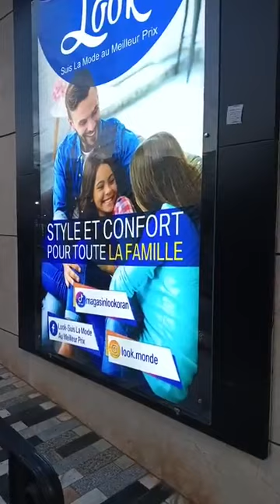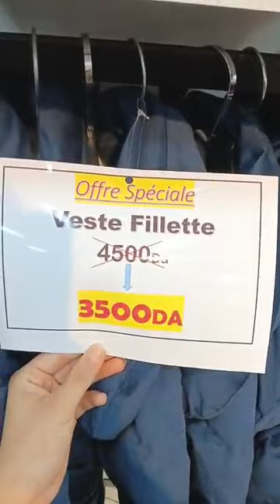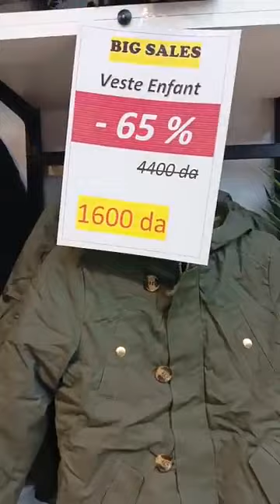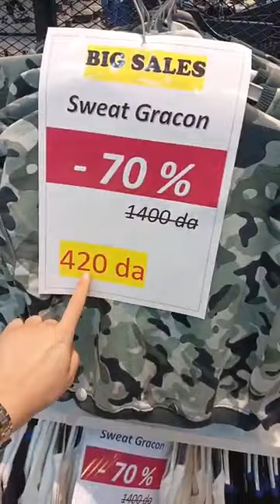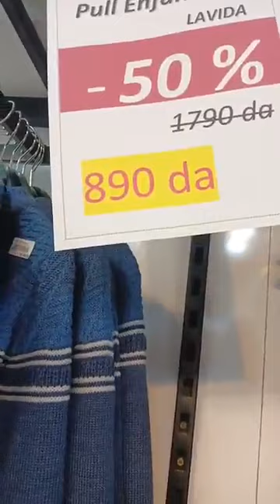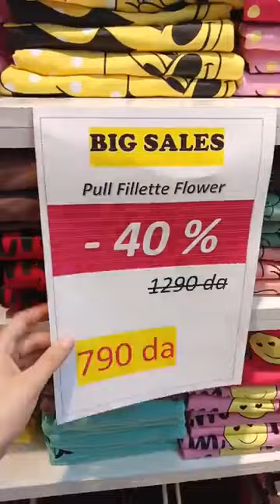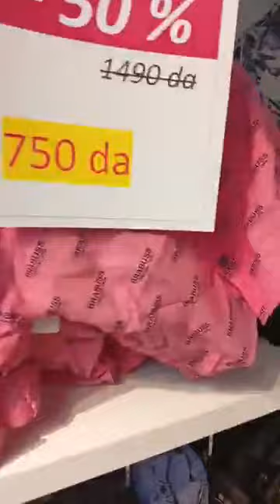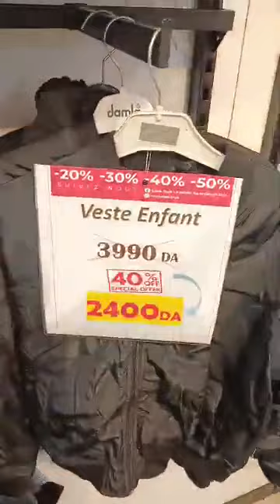look oran مع لوك كل يوم حاجة جديدة فيها تخفيض📣 تشكيلة جديدة😍عيد 2024🥰 محلات لوك 💥 مرافال 💥 كنستال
💥💥 تشكيلة جديدة 😍 عيد 2024 😍💥🥰 محلات لوك 💥 مرافال 💥 كنستال 💥 الجودة💥السعر💥النوعية💥العيد💥عالمي مع لوك💥💥💥💥💥
يوميا كاين الجديد في محلات لوك مرفال كناستال تخفيضات موديلات ملابس الاطفال للعيد 2023 للاولاد و البنات فساتين سراويل انسومبل للبنات و الاولاد لموسم الشتاء و الربيع
احدث الملابس محلات لوك معاطف الشتاء من نوع طويل  قصير شتاء 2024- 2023 - اليكي التشكيلة الجديدة لاحدث
ملابس الطويله و القصيره واونسومبل الصوف و الشيفون التركية بالونها الدافئة و تصميماتها العصرية الكاجوال و التي تناسب كلا من الفتيات المحجبات و غير المحجبات والمعطف المتوهج الأنيق بكل بساطة وسيكون إضافة دائمة إلى تشكيلة ملابسك الخارجية.لسوء الحظ ، قد يكون العثور على معطف شتوي ضخم بما يكفي لتحمل أقسى الظروف دون أن يكون كابوسًا جماليًا أمرًا صعبًا ، لذا استمر في القراءة للحصول على أفضل مظهر لدينا! أزياء معاطف نسائية#معاطف شتوية أفضل معاطف شتوية للنساء ، معاطف معاطف شتوية للبرودة الشديدة ملابس شتوية شديدة البرودة ، أفضل معاطف شتوية ، أفضل سترات شتوية ، جاكيت شتوي للبرودة الشديدة قنادر
معاطف_نسائية#ملابس_محجبات_خريف_و_شتاء_2022
ملابس_نسائية#قفطان_مغربي#قفاطن_2022# المغرب# الجزائر#
ملابس الدخول المدرسي خريف وشتاء_2022 موضة_شتاء_2022 ملابس_محجبات_خريف_و_شتاء_2022 تنسيق_ملا_محجبات_خريف_2021 موضة_شتاء_2021_للمحجبات_تنسيق_ملابس_بنات_محجبات_لشتاء2021 للمحجبات,malabis 2022,malabis 2020,ملابس شتوية,malabis banat 2021,malabis chita 2021,""malabis 2023
معاطف شتوية نسائية الطويل والقصير والاسعار توب
ملابس الاطفال في وهران
محلات الملابس في وهران
joy oran akid lotfi 2020
magasin look oran maraval
ملابس العيد.2022
ملابس العيد2023
look oran
متعة التسوق في وهران
magasin de vetements
الاحذية الجديدة 2022 للرجال في الجزائر
Boutique indumentis
Boutique Wafaa oran
Tendance vêtements pour enfants
Tendance vêtements pour femmes